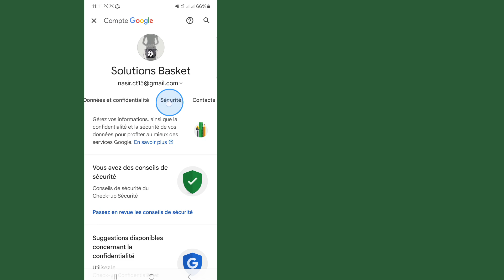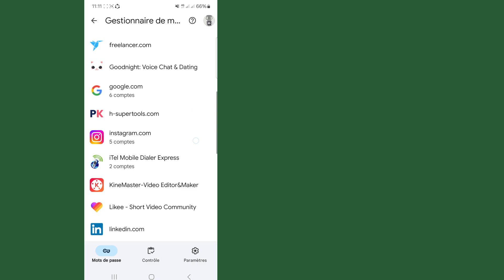Comment VOIR votre mot de passe ROBLOX (nouvelles astuces) | Vérifiez mon mot de passe Roblox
Je vous montre comment voir votre mot de passe Roblox et comment savoir quel est votre mot de passe Roblox dans cette vidéo. Pour plus de vidéos comme celle-ci, veuillez laisser un like.

Solutions Basket est le foyer des guides, astuces et conseils technologiques.

Solutions Basket